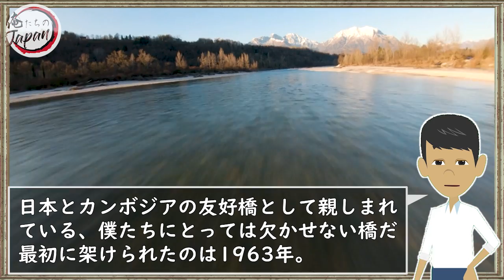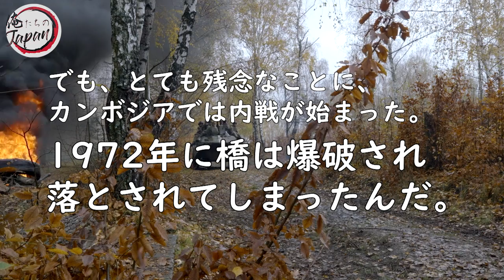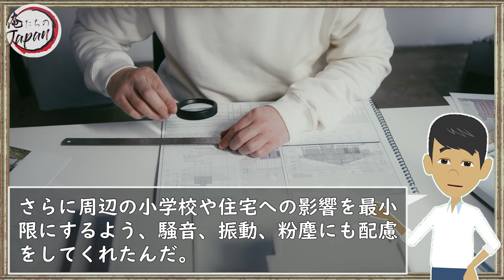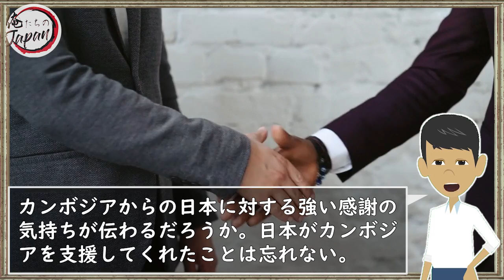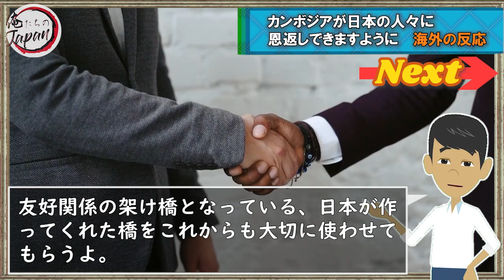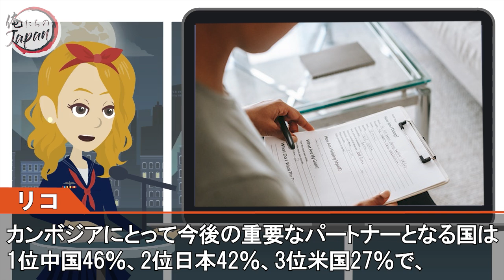【海外の反応】「日本の建築技術が噂と全然違うw」日本がカンボジアの橋を超短期間で修復した結果w【俺たちのJAPAN】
■フリー素材
動画：Pixabay（フリー動画）